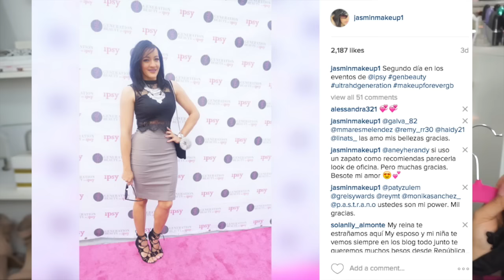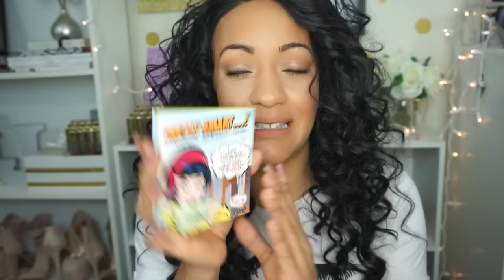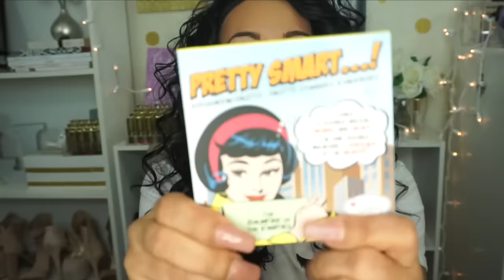Mega Compras 2016 JASMINMAKEUP1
Si me quieres enviar Cartitas o Dibujitos:

♥Jasmin Melendez
P.O.Box 1853